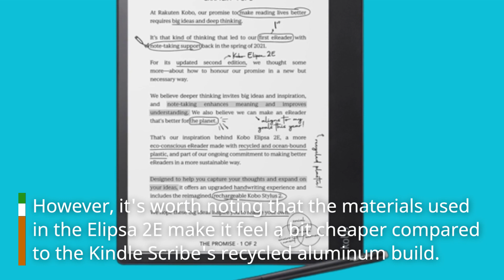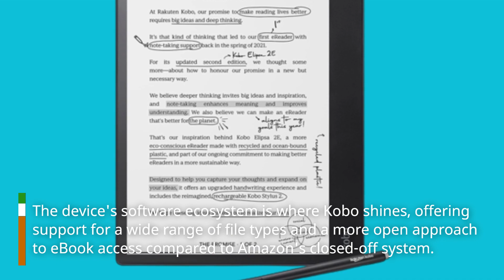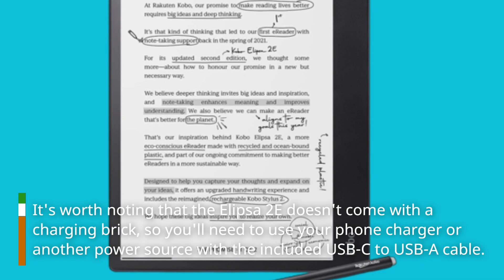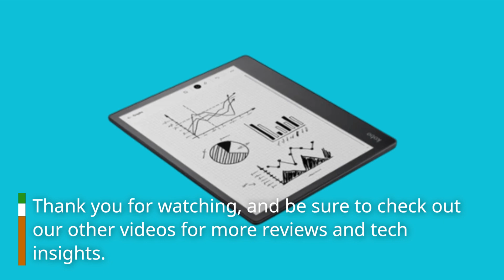Kobo Elipsa 2E: Your Ideal E-Reader for Productivity and Reading Pleasure?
Amazon Product Name : Kobo Elipsa 2E

In this video, we bring you an in-depth review of the Kobo Elipsa 2E, a versatile e-reader that combines the joys of reading with the convenience of digital note-taking. Join us as we explore the features and functionalities of this innovative device. From the large 10.3-inch E Ink screen to the ergonomic design, we'll discuss how the Kobo Elipsa 2E provides an immersive reading experience. Discover the precision and ease of taking handwritten notes directly on the screen using the included stylus, and learn about the intuitive note organization and annotation features. We'll also cover the extensive library access, long battery life, and the seamless integration with cloud storage services. If you're a book lover or a student who wants to enhance your reading and note-taking experience, this review is a must-watch.